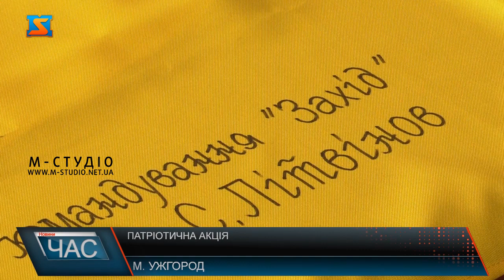Патріотична акція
Захід - патріотичний, аби школярі пам'ятали, якою ціною виборюється незалежність України та можливість жити і навчатися у такий складний час. Подію не оминули представники обласної влади, а також наші журналісти. Серед школярів - і переселенець , який бачив війну не по телевізору. Валентин пів року тому переїхав до Ужгорода із окупованої Луганщини, де відбувалися бойові дії. Для юнака це більше, ніж партіотична акція. Захід патріотизму і любові до Батьківщини – особливо важливий у час, коли Україна відстоює свою свободу, незалежність і українську націю.  Для підсилення національної ідентичності і свідомості молоді, на рівні краю розроблена програма патріотичного виховання, де пердбачена низка заходів у освітніх закладах.  Прапори від військових підростаючому поколінню – така ініціатива матиме продовження.